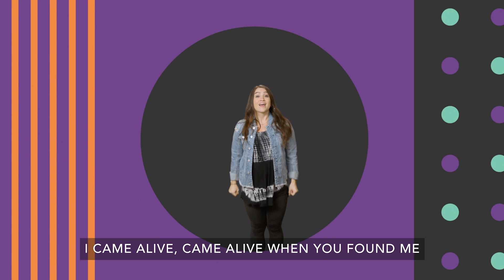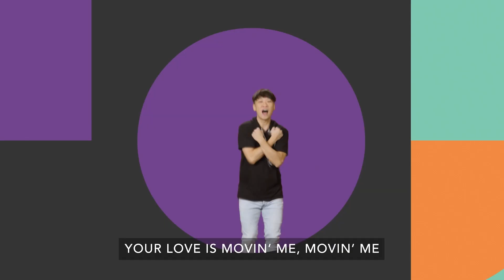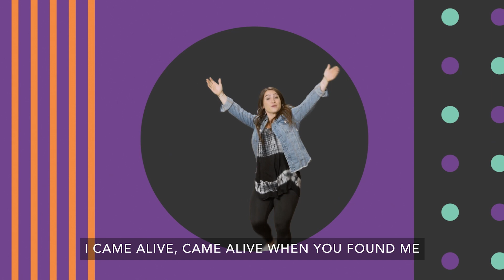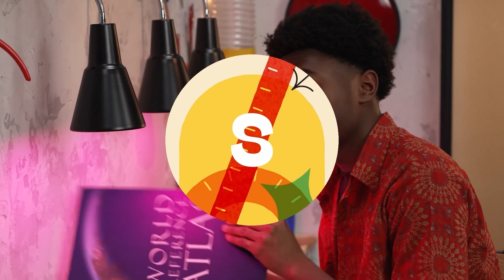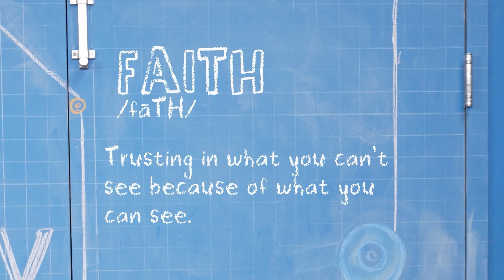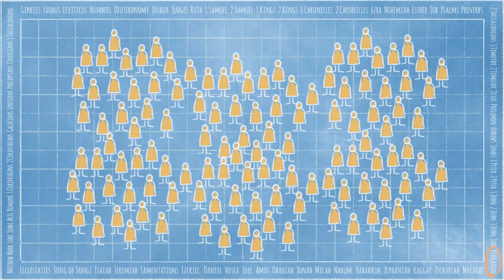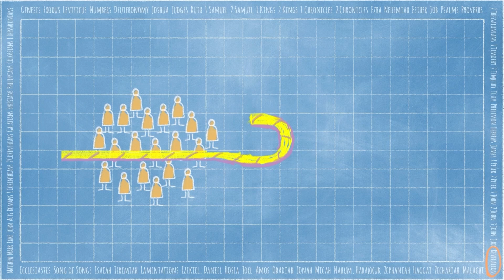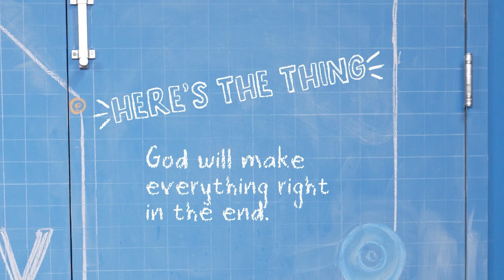Ready Set Move - Elementary - Week 5 - 07/30/23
We finish the month and this series in Revelation 21:3- 5a, with something John wrote toward the end of his life. John had been exiled to live out his life alone on a remote island for prisoners. While he was there, he had a vision of a future that would be more wonderful than we could ever fully understand. We know that God is making all things new. And because of Jesus, we get to experience life forever with God. Bottom Line: God will make everything right in the end.

Song 1:
Title: Move in Me
Artist: Orange Kids Music
Genre: Children's Music